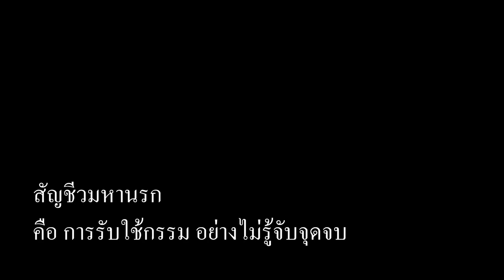Spiral Short film